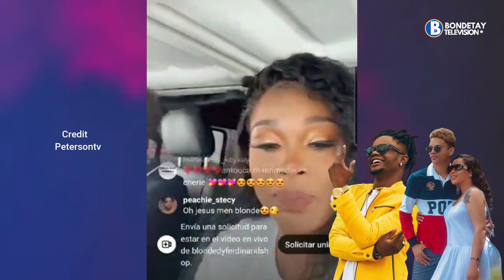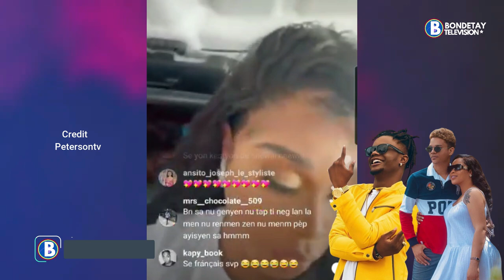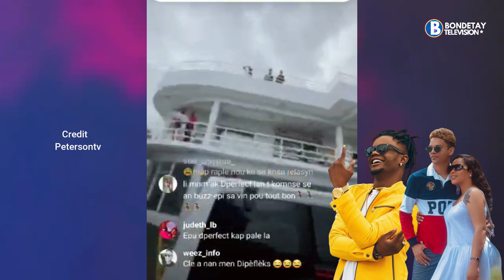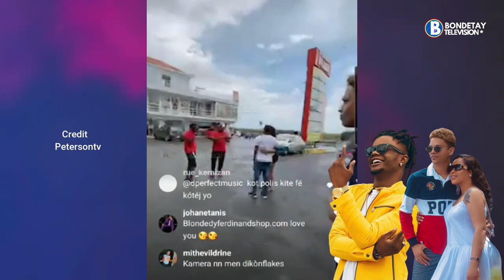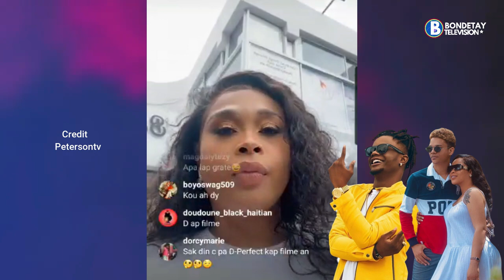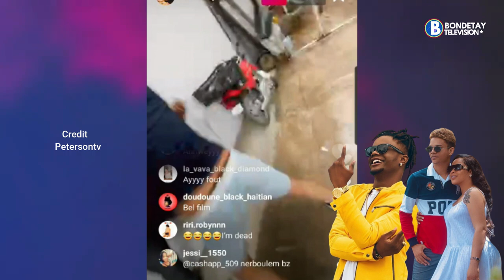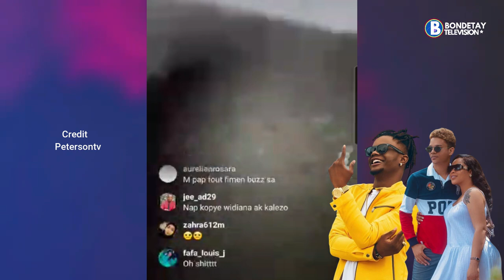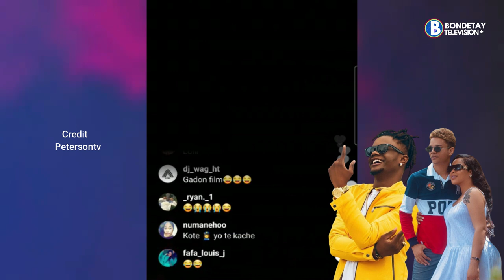Video Kote Dperfect Pete Goumen Ak Anthony Devan Blondedy Nan Saint Domingue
moun ki fem jwenn vide sa se @petersontv

Dperfect goumen ak Anthony
NB: video sa contains kek goumen ak vwa ki leve byen wo ladan yo.

NOU VLE RIVE 100K ABONE, EDE NOU PLEASE!